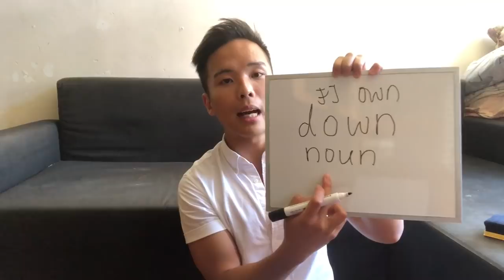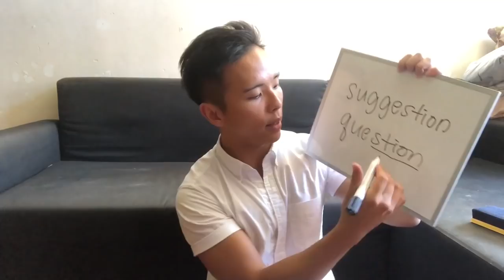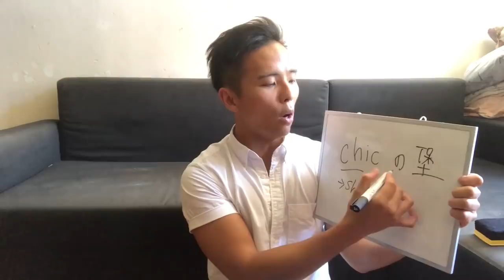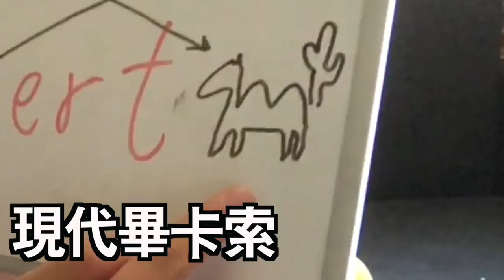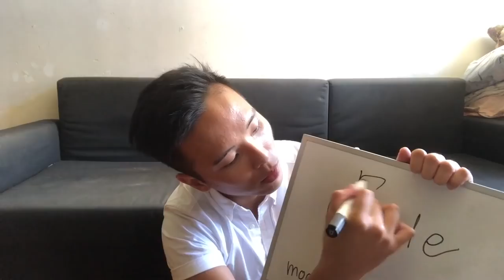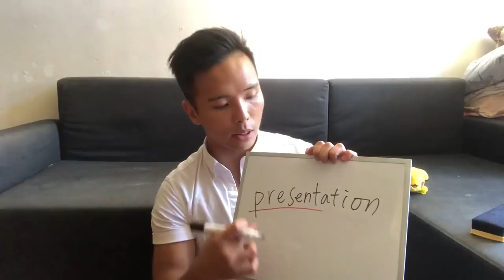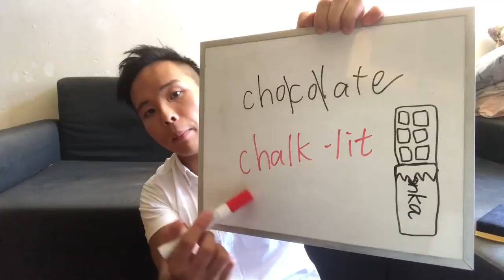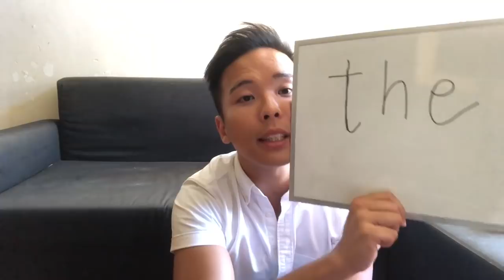[Eng.Guru] 🔺日常用 🔺嚴選10個最常讀錯英文字！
呢啲字睇落好易，但其實好多人都讀錯架！睇吓有無你份？ 😈